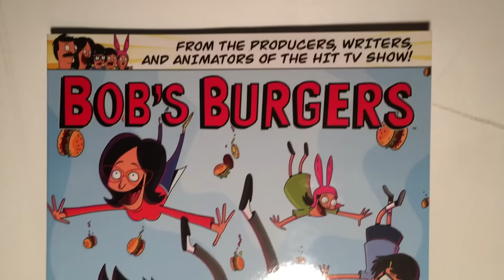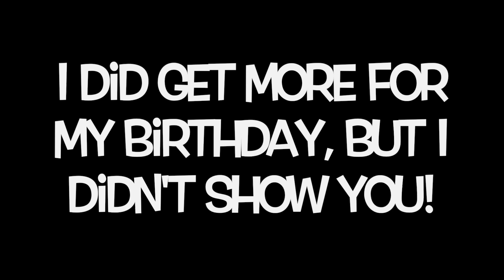MY BIRTHDAY HAUL!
Please check below to see the song used in the video! Also, I did get more, I was not bragging, if you have any questions about the video ask, and thanks in advance to the commenters saying "Happy Birthday Joe!" I will reply to them!

THE SONG USED IN THIS VIDEO DOES NOT BELONG TO ME AND I AM NOT SAYING IT BELONGS TO ME!